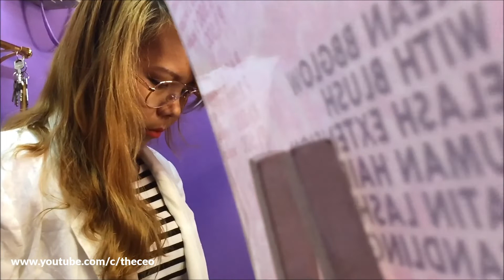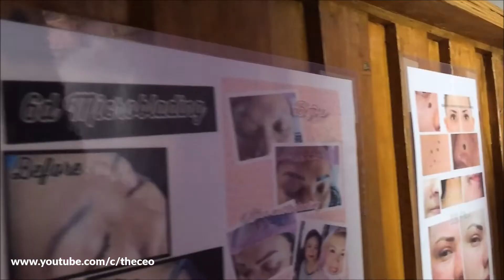SPMU | Semi Permanent Make Up Business (teaser)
Have you ever thought about starting up your own SPMU or Semi Permanent Make Up  business? Starting a business can be thrilling and exciting. It involves time, effort and money.

Watch out for my upcoming vlog this March 2020 as I feature Browlash by Anne Austria - a girl thing start up business --- all about eyebrows lashes etc.